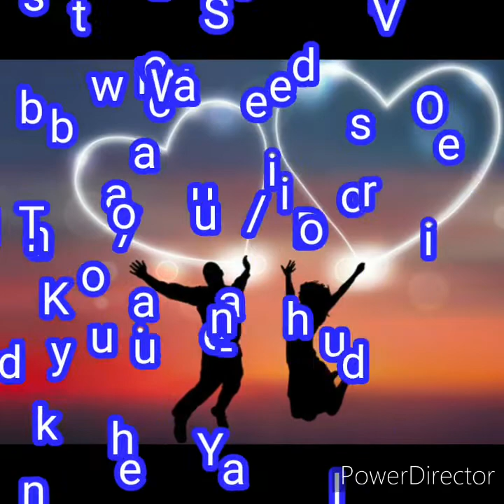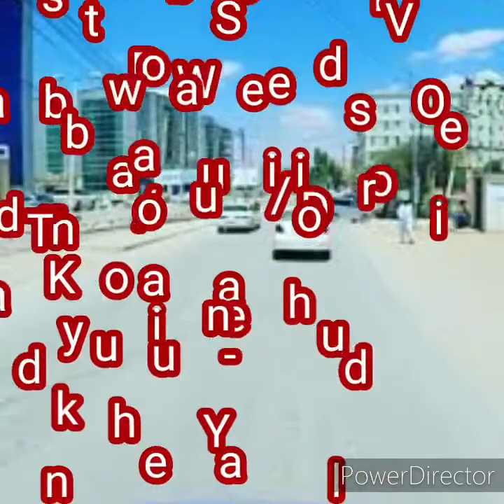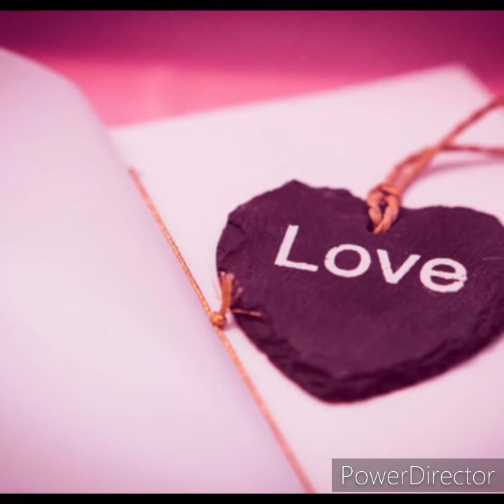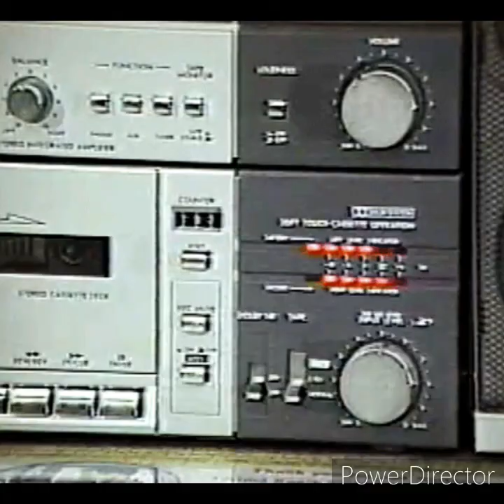Sheeko Jacayl ah - Part 21, Xishoodka Hablaha iyo Xanuunka Jacaylka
Waa Sheeko Lamaanaysay laba qof oo nolasha ku kala fogaaday